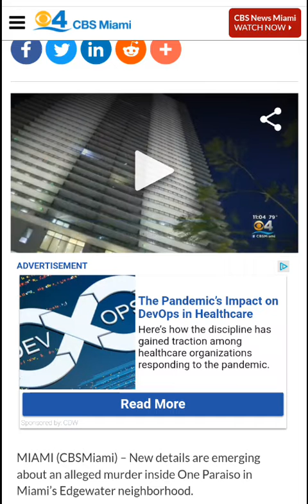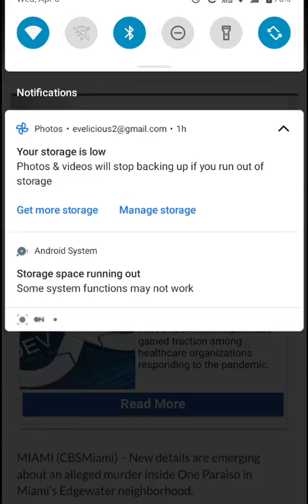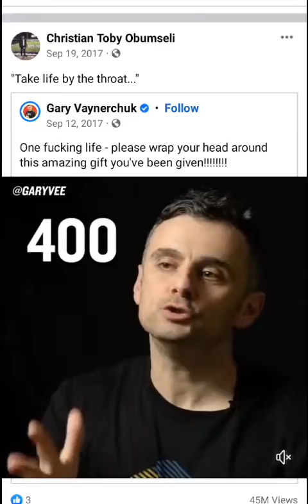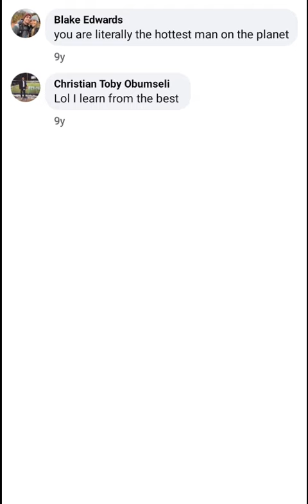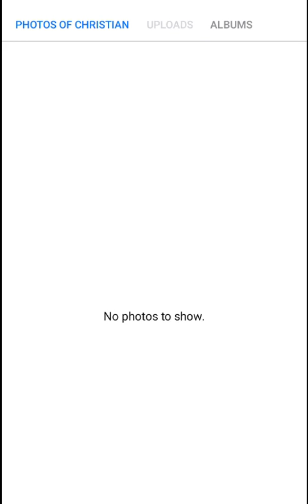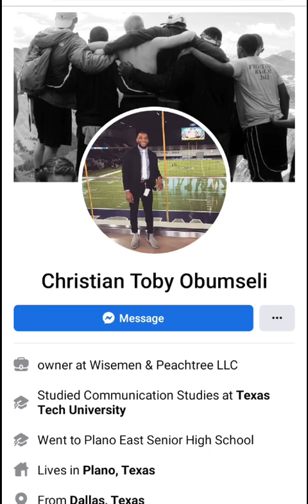Update On Christian Tody Obumseli Murder